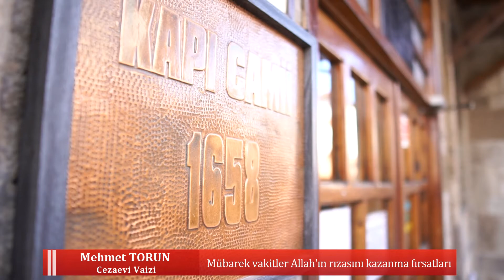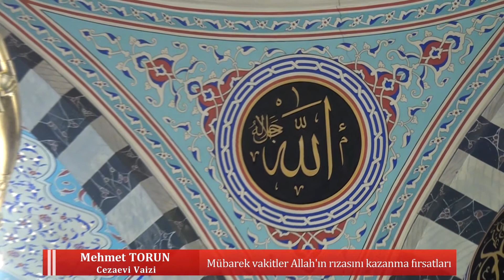Mübarek vakitler: Allah'ın rızasını kazanma fırsatları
Mehmet Torun
Cezaevi Vaizi